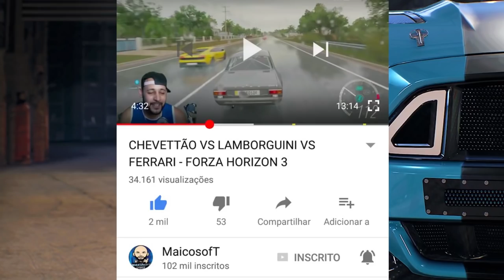SERÁ QUE A KOMBI AGUENTA!!? - FORZA HORIZON 2 - MODO CARREIRA